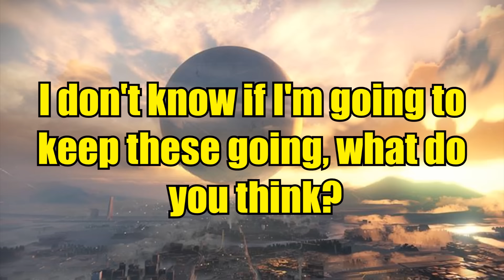Destiny - Trials Insane Clutches & Reward Drops #10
If you enjoyed, don't forget to leave a like as it helps the channel grow :) In this video, I show you yet another week of trials highlights with some insane rewards added in there.

- Music used in this video: Dan Flex Leaving Me.

- Remember that I love you.
- JMP :D